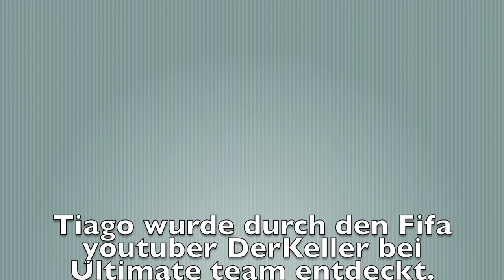DOBBY a.k.a Tiago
Dieses Video ist an den Brasilianer Tiago Alves Sales und natürlich dessen "Fanliebling" DerKeller gewidmet.

instagramm: derkeller15